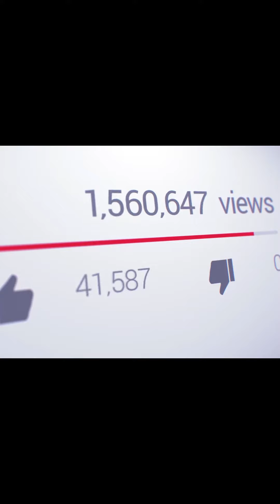ভারত সফরে এসে রাস্তায় চা পান করলেন বিল গেটস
Video Name :   ভারতে এসে কার হাতে চা পান করলেন বিল গেটস
Video Number :

Additional Tags: